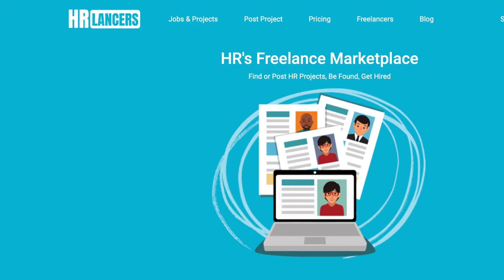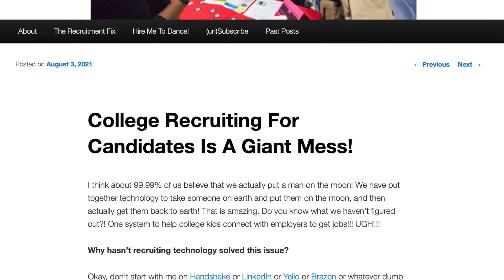Why College Recruiting is a Mess - Tim Sackett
Tim Sackett on College Recruiting: If you want to hire an upcoming college grad for a job you have, it’s a freaking nightmare, mostly. First off, you have to find out from each college/university who they actually work with and to which platform are they sending their kids. Handshake is the big one, but not everyone works with them, and as an employer, they are kind of difficult to work with (I’ll explain later).